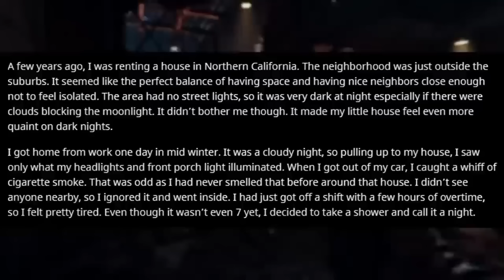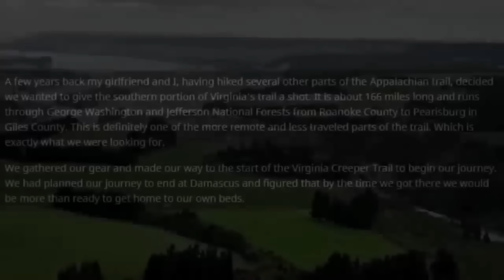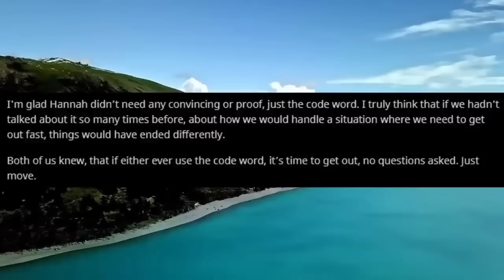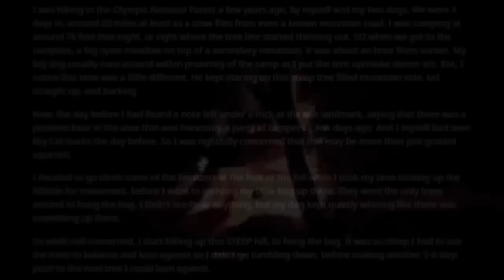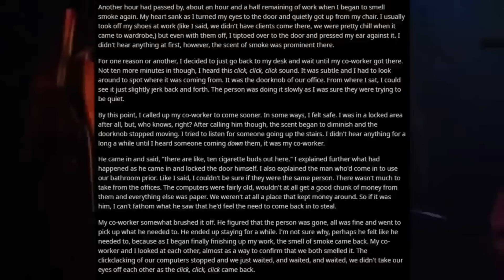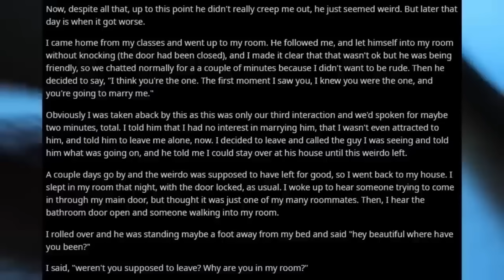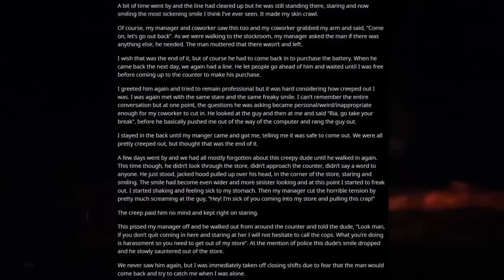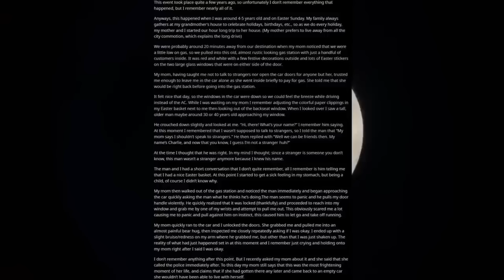[12 HOUR NEW YEARS EVE COMPILATION] Disturbing Stories From Reddit